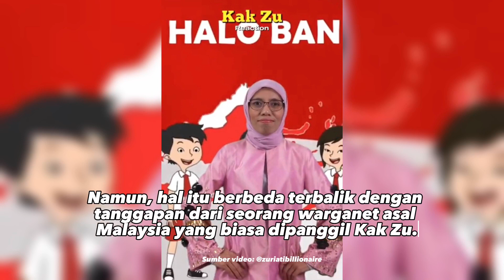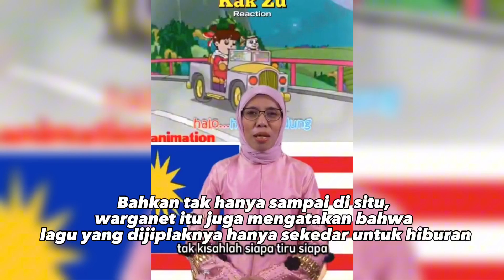Video Warganet Asal Malaysia Viral, Ungkap Tak Peduli JIPLAK Lagu Halo Halo Bandung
Berbagai hujatan terkait lagu Hello Kuala Lumpur yang menjiplak lagu perjuangan Rakyat Indonesia, Halo-halo Bandung.

Namun, hal itu berbeda terbalik dengan tanggapan dari seorang warganet asal Malaysia yang biasa dipanggil Kak Zu.